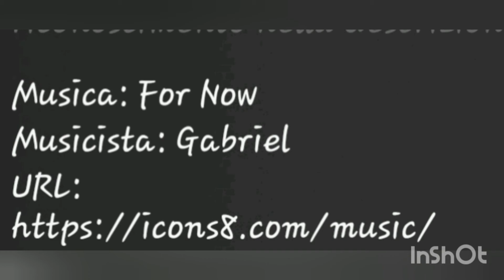28 Settembre 2020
Giocando con lo sfondo, ho sempre giocato con le nuvole, intuendo le forme, e cosi' faccio con gli sfondi dei miei lavori artistici. Grazie se vi e' piaciuto il video mettete un like.